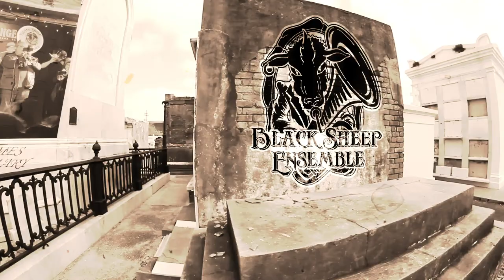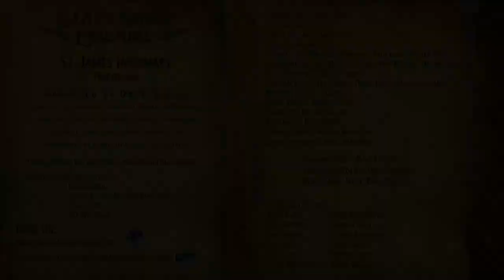St James Infirmary by Black Sheep Ensemble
Clips of live performances from around the country of Black Sheep Ensemble playing our arrangement of St. James Infirmary.  Locations include New Orleans, Atlanta, and Boston.